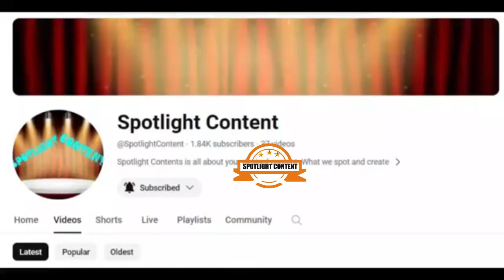The End of an Era: Analyzing Bishop Abioye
Join us as we analyze The End of an Era which involve the retirement of Bishop Abioye and Pastor Aremu, two renowned leaders in the Living Faith Church. In this insightful discussion, we'll delve into their legacies, and the public thought of their stepping down and we would like you to Share your thoughts.